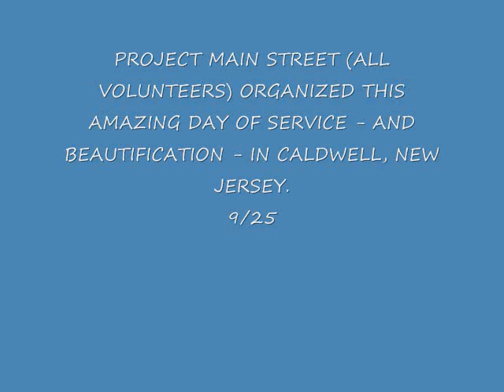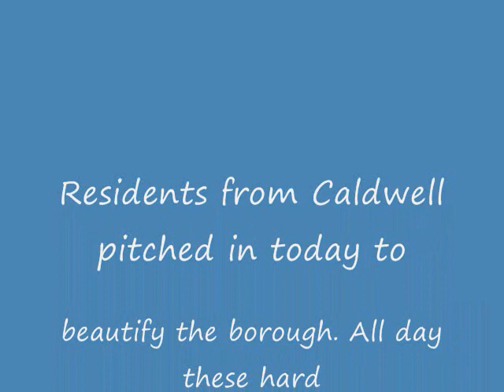CALDWELL BEAUTIFICATION DAY - 9-25-2010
For a small town, there sure were a lot of volunteers helping to spruce up Caldwell today. Project Main Street, an all-volunteer organization, followed up their donated and delightful hanging baskets with a day of beautification in the borough.
Check out how the day went - and give a round of applause for all the local residents who made this happen.